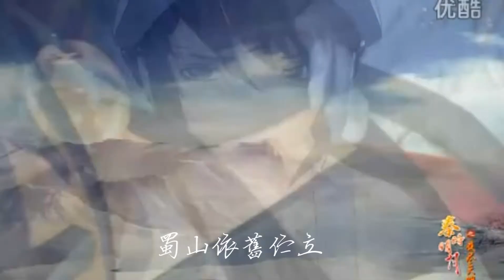【少年情】秦时明月